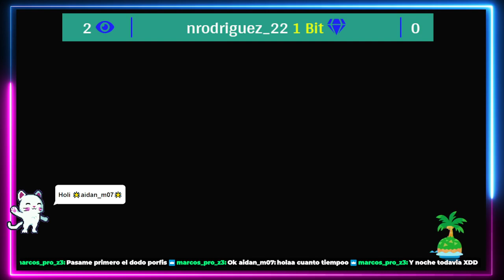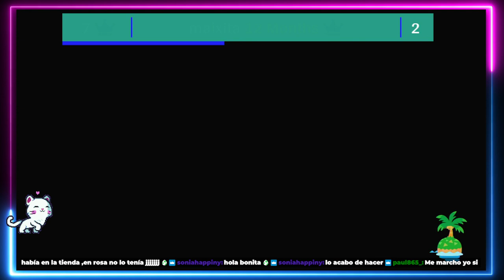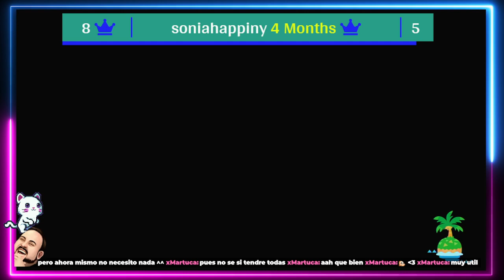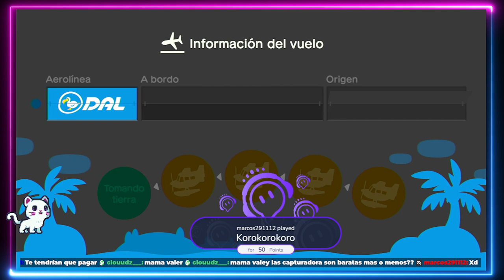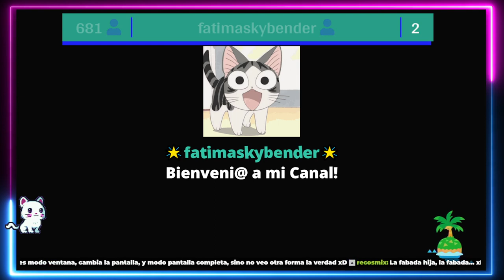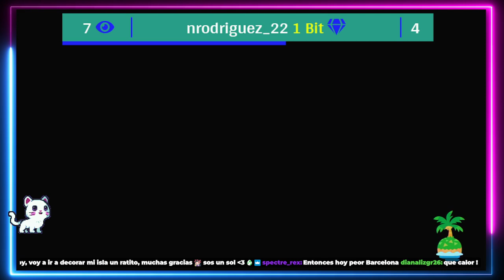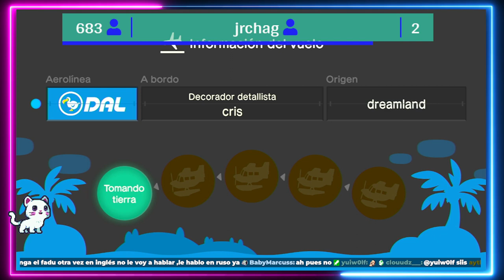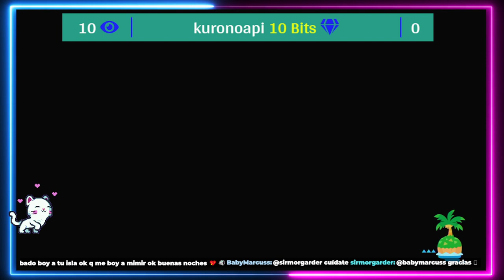140. Directo - Animal Crossing - ⭐Quieres Bayas💰 Te pagamos la Hipoteca!!!⭐ 15-07-2023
Comenzamos Directo y ya me dejan Bloqueada con.
En serio que viene Yui a mi isla ??? increible pero me dio una buena sorpresa grandiosa Gracias... ❤️❤️❤️
Al parecer ya terminamos los Directos como de costumbre con una gran Boda !!! lo pasamos siempre genial gracias por estos momentazos increíbles !!!

140. Directo - Animal Crossing - ⭐Quieres Bayas💰 Te pagamos la Hipoteca!!!⭐ 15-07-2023